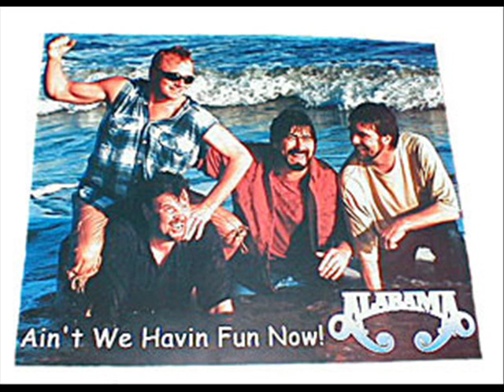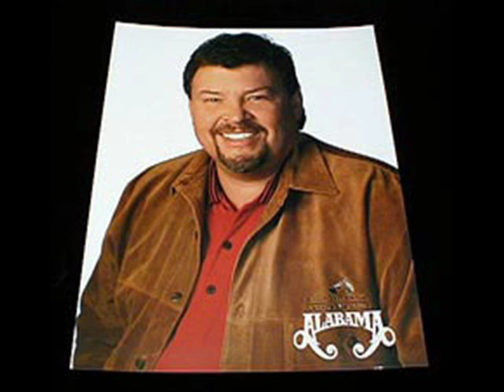ALABAMA - THE CHEAP SEATS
One of the best songs of Alabama - my favourite band for about 3 years.

Their songs are great!!!

LYRICS:
Cheap seats

This town aint big, this town aint small.
Its a little of both they say.
Our ball club may be minor league but at least its triple a.
We sit below the marlboro man, above the right field wall.
We do the wave all by ourself.
Hey ump, a blind man couldve made that call.

Chorus
We like our beer flat as can be.
We like our dogs with mustard and relish.
We got a great pitcher whats his name.
Well we cant even spell it.
We dont worry about the pennant much.
We just like to see the boys hit it deep.
Theres nothing like the view from the cheap seats.

The game was close, well call it a win.
Go off to toast the boys again.
That local band is back in town.
They got a kinda minor league sound.
Theyre not that bad, theyre not that good.
But all in all its understood.
We wanna dance, they wanna play.
We wouldnt have it any other way.

Chorus
Cheap seats

Now the majors called up oh whats his name.
And one more buildin rises tall.
And suddenly were all grown up.
And this old town not quite so small.
But Ill always miss the middle size town.
In the middle of the middle-west.
With no name pitchers and local bands,
And mustard and relish and all the rest.

Chorus
Cheap seats